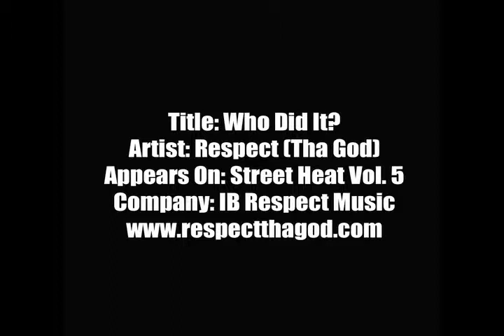"Who Did It?!" - Respect (Tha God) - Appears On "Street Heat Vol. 5"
Goonie Goo-Goo! Whatz good people!!! It's time for another installment of "Tha Lost Filez"!! This one is called "Who Did It?!" by Respect Tha God!! This song appears on Respects Street Heat Vol 5 . More to come!!! Enjoy. and as always leave FEEDBACK!!!